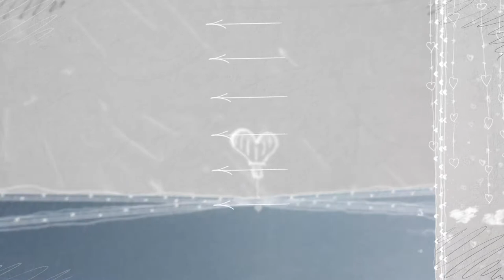Photo slide | Wedding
Just for sharing and learning.
No copyright intent.
Non-profit purpose.

◎If you have any questions, please contact the following email.